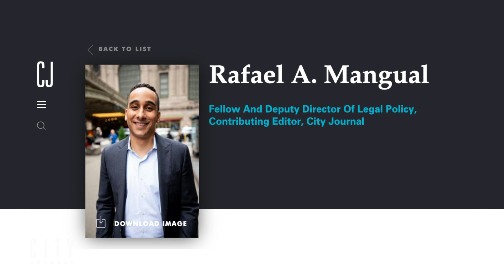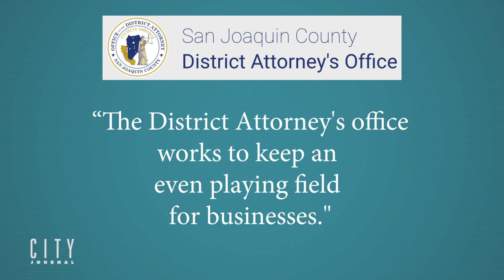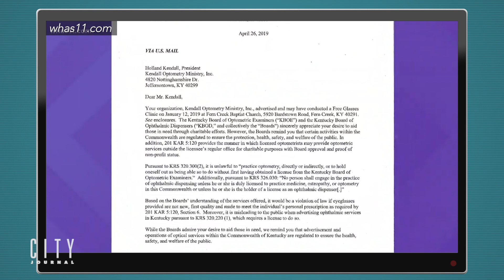More Laws, Less Freedom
Rafael A. Mangual joins John Stossel to discuss how the expansion of state and federal criminal laws puts well-meaning citizens at risk of serious prosecution.

The number of state and federal laws carrying criminal penalties has grown dramatically since the mid-twentieth century. At the federal level alone, more than 300,000 laws and regulations govern ordinary business practices and everyday activities—and, if violated, can lead to prison time. The list of criminal laws by which Americans are bound continues to grow.

Ignorance of the law is no excuse for serious criminal behavior, of course, but no one can keep track of all the arcane rules being created by state and federal legislators. “Overcriminalization” is a threat to American liberties.